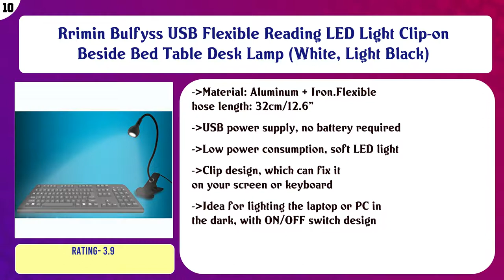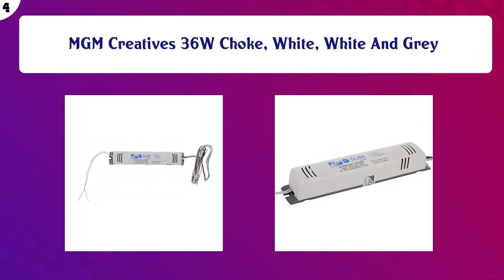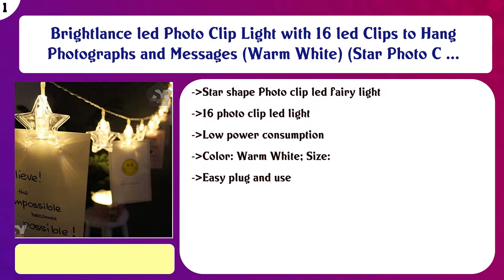Top 10 Clip Lights to buy in India 2021 | Price & Review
Top 10 Clip Lights to buy in India

Find the links below to buy these products:

List of top Clip Lights:
Rrimin Bulfyss USB Flexible Reading LED Light Clip-on Beside Bed Table Desk Lamp (White, Light Black)

AtneP 20 LED Photo Clip String Lights for Home Decoration, Birthday, Anniversary, Party, Event

Tu Casa DW-438 - 20 Wooden Clip Photo Hanging Decorative String Light - 30 Bulb - 8 Mtrs

Drake LED Book Lights Sturdy Adjustable Reading Lamp Flexible Arm Lightweight Eye-Care Night Reading Clip On B ...

KharidoLive 30 Led Silver Lights USB with 10 Hearts Photo Clips for Birthday Anniversary Gifts

Battery Powered 10 Photo Clip Light Indoor Decorataion Light, 2 Meter Lenth, Yellow (Warm White), Pack of 1

MGM Creatives 36W Choke, White, White And Grey

GBEX Eye-Care LED COB Book Light, Sturdy Adjustable Clip On Bed Reading Perfect for Bookworms & Music Players

AtneP 20 LED Star Photo Clip Fairy String Lights, 4 m

Brightlance led Photo Clip Light with 16 led Clips to Hang Photographs and Messages (Warm White) (Star Photo C ...

Content of this Video:
10 best products to buy Clip Lights India

Top rated Clip Lights in India